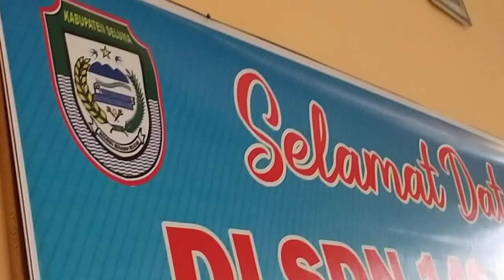Pembacaan Ayat Al-Qur'an dan Artinya Oleh Ananda Rara dan Wafi Pentas Seni & Karya SDN 149 Seluma